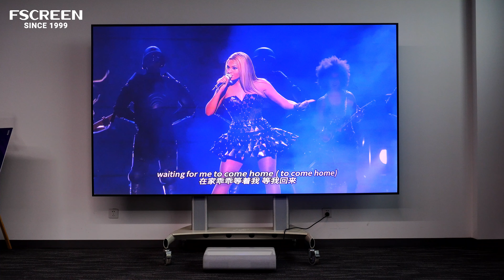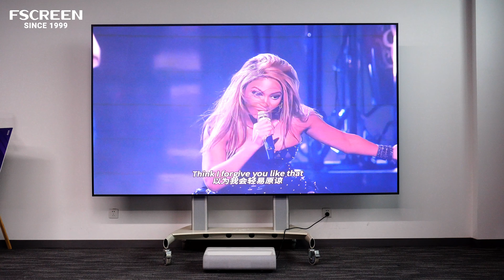【FSCREEN】If I Had The Samsung The Premiere LSP9T and 120 inch Fresnel ALR Screen😁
Screen Model :  Aura  Series
Screen Mount Type :  Fixed Frame
Size：120 Inch
Peak Gain : 1.25
Viewing Angle :  160°
Ambient Lighr Rejection : ≥85%（ceiling and side)

Projector :  Samsung The Premiere LSP9T
Light Technology  : Tri-Chroma
Resolution : 4K
Brightness : 2800 ANSI Lumens

Test Video :
If I Were a Boy - Beyoncé【4K UHD】

PS: The rainbow-like flickering effect seen on the projection screen in the video is due to the shutter speed setting of the camera, which interacts with the frequency of the fluorescent lighting. This effect is only visible in recordings and does not appear when viewing the screen in person.

For your immersive image experience.